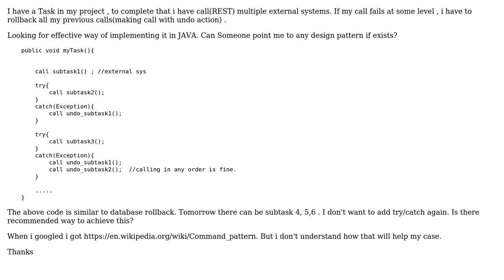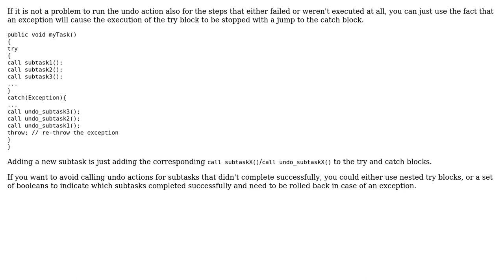Software Engineering: Design pattern for executing and reverting the tasks in same order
With thanks & praise to God, and with thanks to the many people who have made this project possible! | Content (except music & images) licensed under CC BY-SA | Music | Images & others | With thanks to user Jeevi user Caleth user Bart van Ingen Schenau and the Stack Exchange Network Trademarks are property of their respective owners. You are responsible for your own actions.